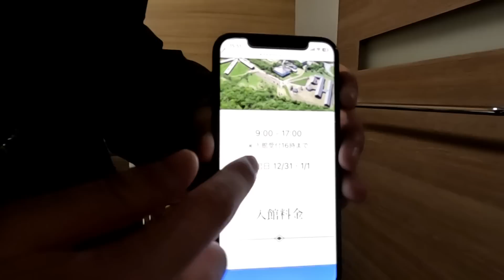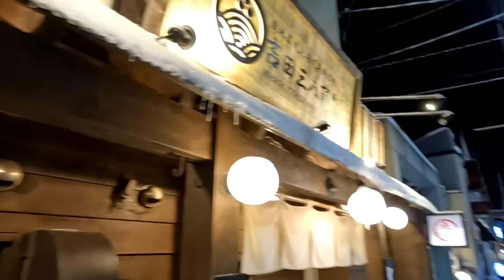2泊3日ヘラヘラしっぱなし北海道網走の旅 #2「何も出来ずに」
◆お知らせ◆
おまけ動画や特別企画など多数のコンテンツをメンバーシップにて投稿中！